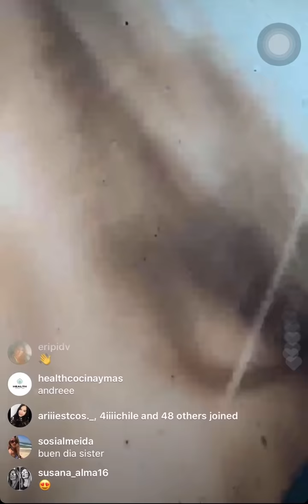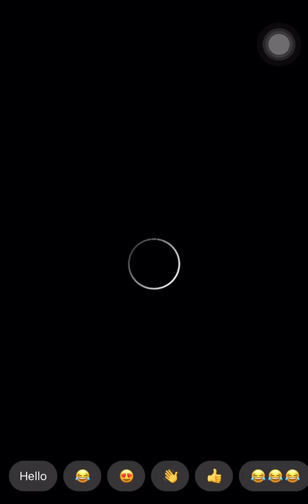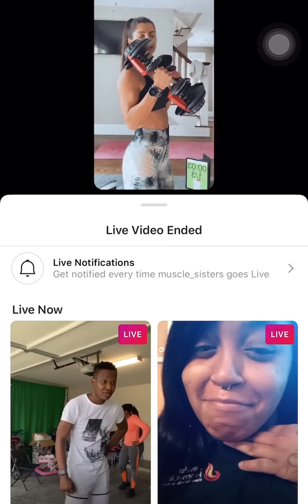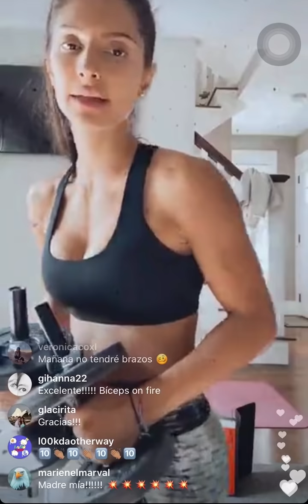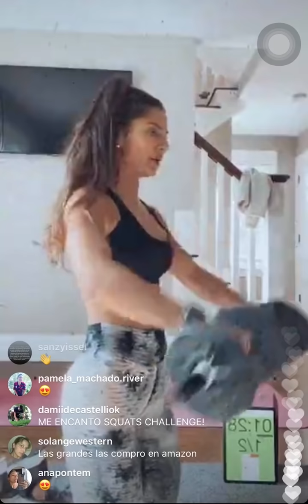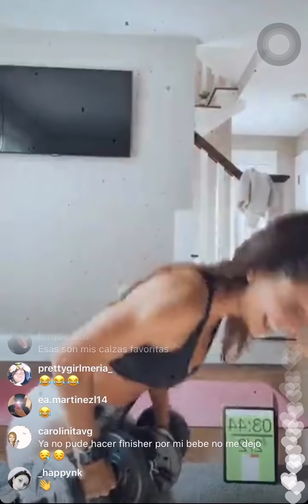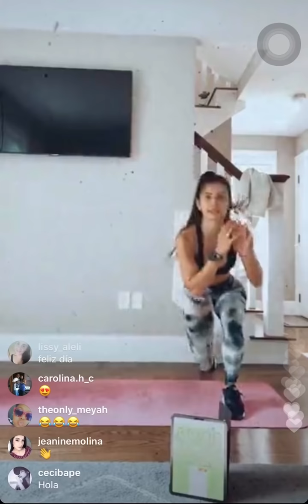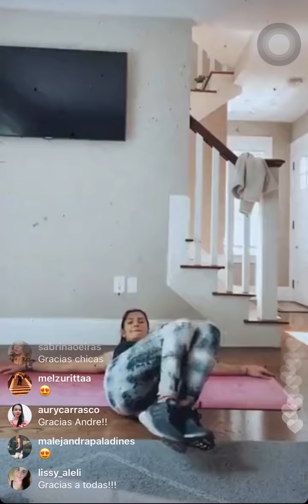CRAZY UPPER BODY 15/28 DAY CHALLENGE